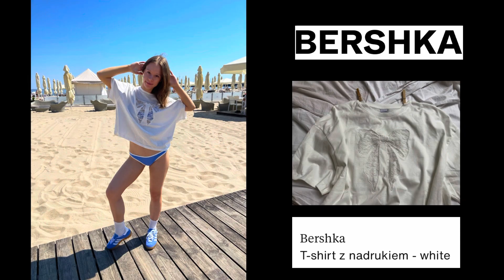Lookbook ♡ bershka, pull&bear ✰ lato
Hej kochani tym razem przychodzę do Was z filmem w którym pokażę Wam, jak się prezentują propozycje letnich stylizacji na mnie. ✰ Życzę miłego oglądania.♡

✰tik tok ➭ gimfitnew